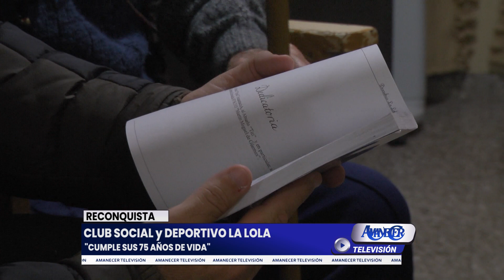CLUB SOCIAL Y DEPERTIVO LA LOLA - RECONQUISTA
CUMPLE 75 AÑOS DE VIDA